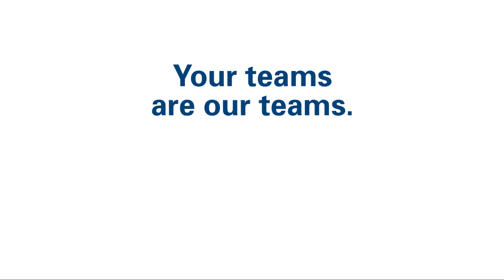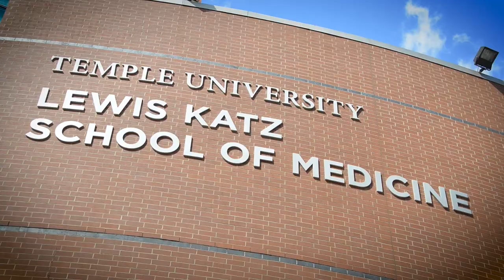St. Luke's University Health Network -At A Glance (SHORT 2020)